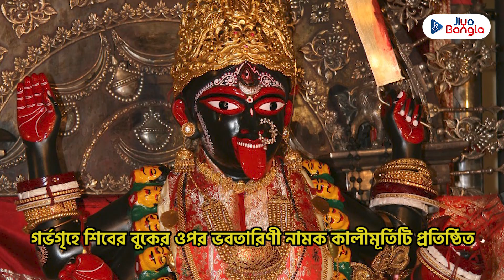দক্ষিণেশ্বর কালীবাড়ির অজানা ইতিহাস | Dakshineswar Kali Mandir Kolkata History | Sri Ramakrishna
দক্ষিণেশ্বর কালীবাড়ির অজানা ইতিহাস | Dakshineswar Kali Mandir Kolkata History | Sri Ramakrishna | Dakshineswar Skywalk @JiyoBangla

দেশের অন্যতম প্রসিদ্ধ কালীক্ষেত্র দক্ষিণেশ্বরের কালীবাড়ি। শ্রীরামকৃষ্ণদেবের সাধনভূমি।  স্বপ্নাদেশে ভবতারিণীর মায়ের এই পবিত্র মন্দির গড়েছিলেন রানী রাসমনি। চেনা মন্দিরের জানা-অজানা গল্প জানতে দেখুন ভিডিও ...

Dakshineswar Kali Temple, renowned as a prominent Kalikshetra, houses the shrine of Sri Ramakrishna Dev. Constructed by Queen Rasmoni, it stands as a revered homage to Bhavatarini, the Divine Mother. This historic temple beckons pilgrims and history enthusiasts alike to uncover its mysteries and tales. Dive into the captivating narrative of this temple's untold story by watching the video, a journey through the cultural and spiritual heritage embedded in the heart of Dakshineswar.